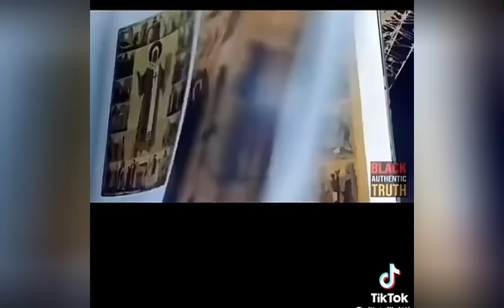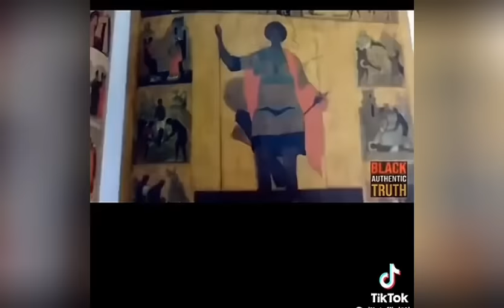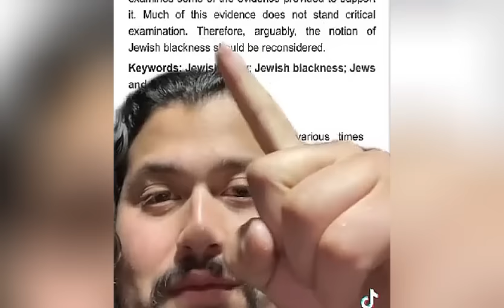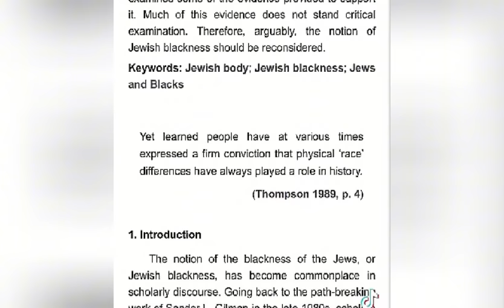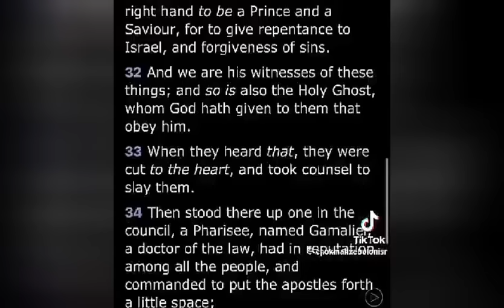RUSSIA OPENS ITS VAULT TO SHOW THE WORLD THE TRUE BIBLICAL B⚫K PEOPLE